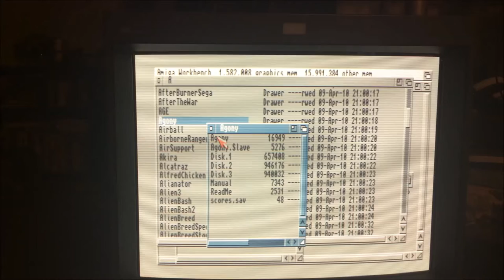Let's Play Agony for the Amiga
This is Agony being played on my Commodore Amiga 4000.